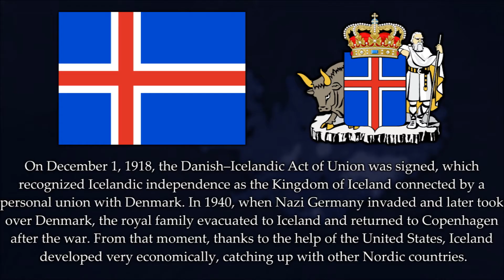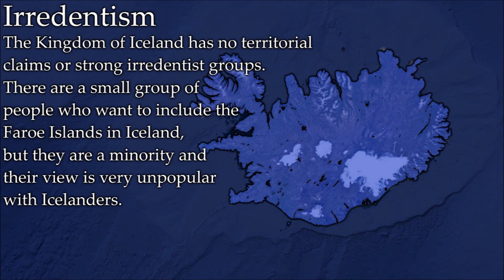Alternative Country | Kingdom of Iceland | Konungsríkið Ísland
Land of Ice (not really).

Inspiration: Astral Mapping / WTF CD FOXY

National Anthem of Iceland - Instrumental
National Anthem Iceland - Lofsöngur [NEW VERSION]